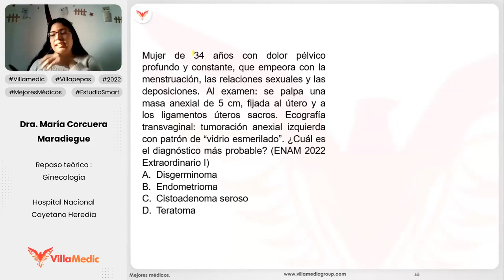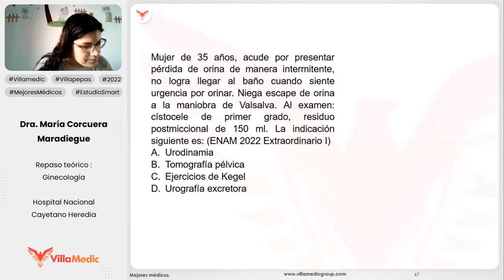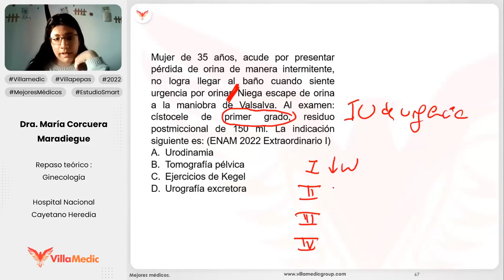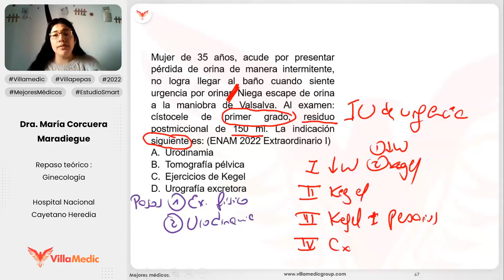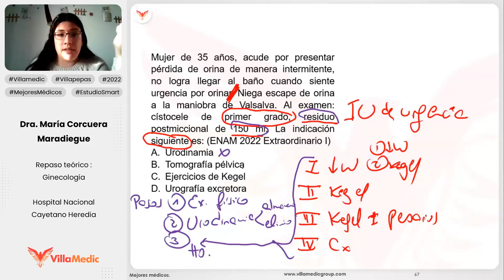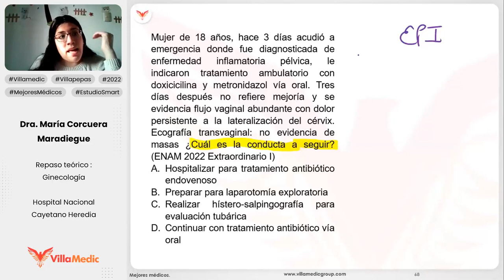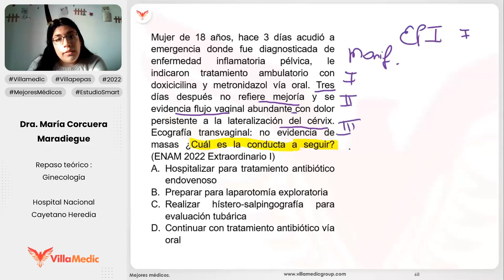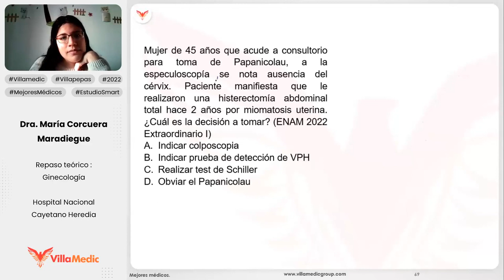RESOLUCIÓN ENAM EXTRAORDINARIO 2022 - GINECOLOGÍA - VILLAMEDIC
Video sobre la resolución del examen ENAM extraordinario 2022 sobre las preguntas de ginecología. ENAM. ENARM. Villamedic.
Canal Medicin.